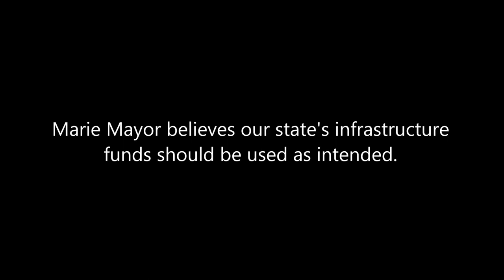Rep. Smyk Defends Unconscionable $10M Casino Bailout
During a recent candidates forum, Steve Smyk defended a law he sponsored to bail out Delaware's three casinos with $10 million of taxpayer money rather than have those funds fix our roads and bridges.

If you're looking for a big difference between Smyk and Marie Mayor in this House race, look no further.